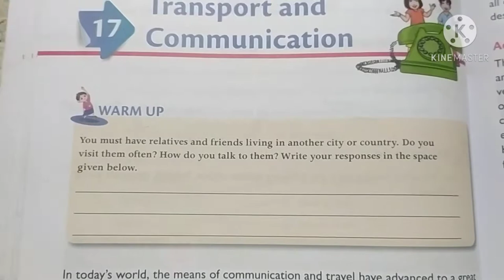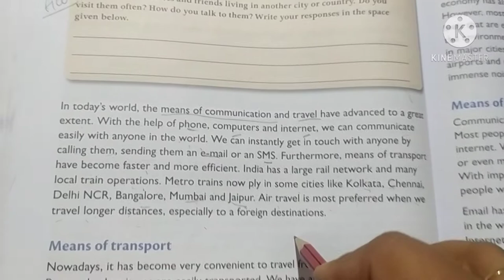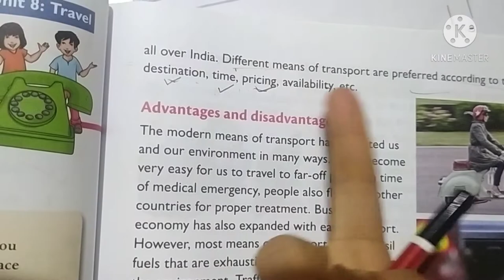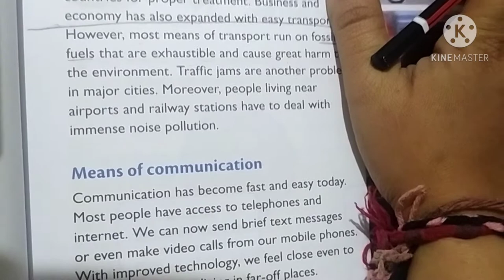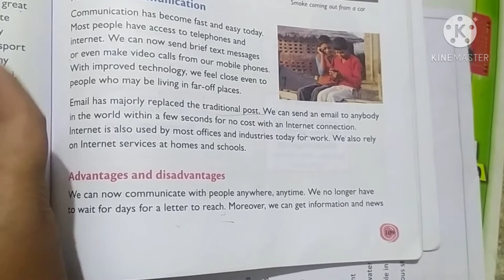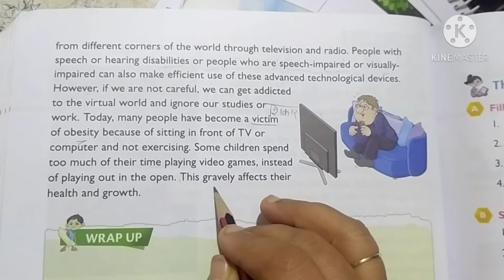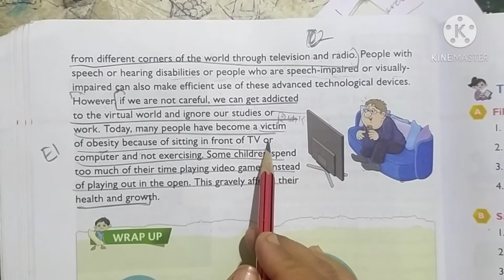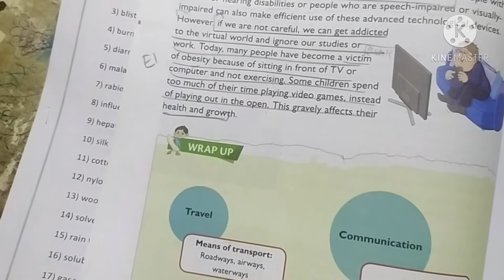Grade 5 - EVS - Ch. 17 - "Transport and Communication" - Chapter completed with textual exercises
18/1/2021
Monday

Grade 5
EVS

CW - Ch. 17 - "Transport and Communication" - Part 1 - Chapter explained and completed with textual exercises.

HW - Complete the Textual exercises A, B,  in TB. and Ex. C, D, E, in NB.